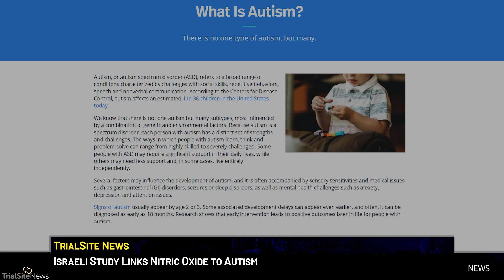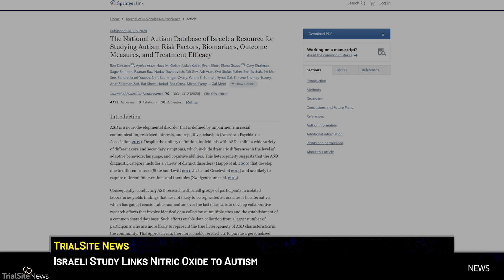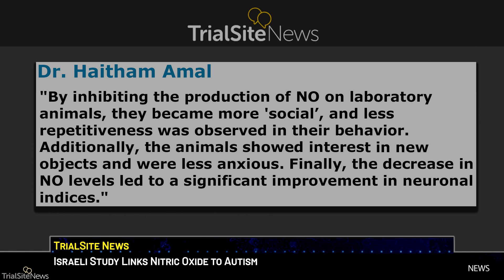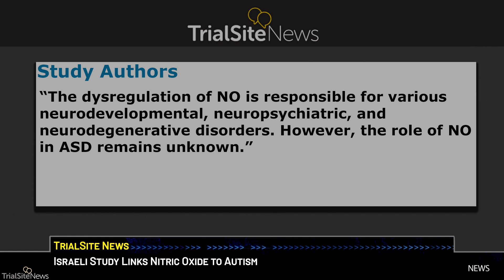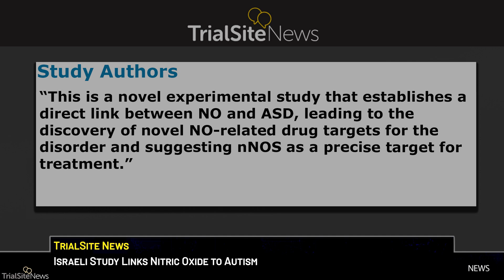Israeli Study Links Nitric Oxide to Autism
Israel has done a lot of research and work on autism and how it effects children and their families. The country continually attempts to help those with the developmental disorder deal with everyday life. Israel has a national autism data base as a resource to study autism risk factors, biomarkers, outcome measures and treatment efficacy. The Middle Eastern country is continually studying the disorder and they just released another study on a potential future method of reducing the symptoms of autism.